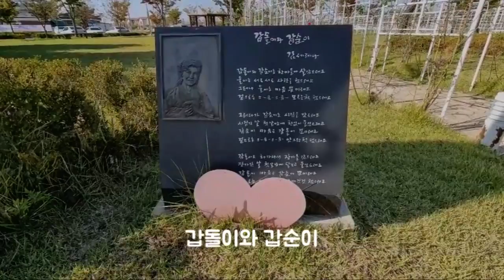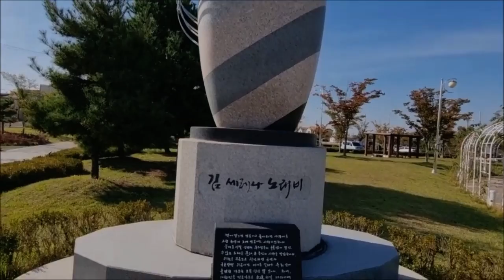[노래비] "김세나 노래비(충남 논산시), 김세레나, 갑돌이와 갑순이"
From s-Korea